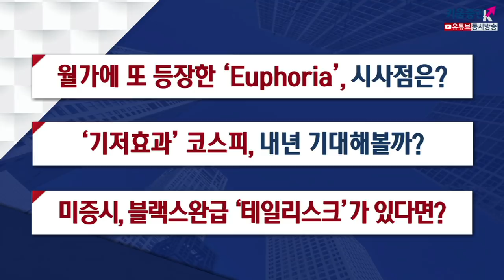[주식투자][시장분석] 이진우의 마켓리더 / 2020년 증시대전망, 국내 경기 및 무역전쟁 재점화 가능성은?(with.최양오 현대경제연구원 고문/19.12.24)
역사적 신고가경신 미 대통령탄핵 이후
미국증시 랠리 보이는데 내년 미국증시는 어떨까
2020년 증시대전망 점검
Q. Euphoria(유포리아)의 의미?
증시에서는 고점에 대한 도취감에 취해 올해 시장의 성과를 보고
향후에도 긍정적일 거라고 예상하는 낙관론적인 단어
미국 증시는 '묻고 더블로가' 상황
Q. 내년 코스피, 반도체 이외 주목해야 할 것은
정부가 국내 유니콘기업(기업가치 1조원 이상)을 활용하여 새로운 돌파구를 찾을 필요성 대두
국내 산업적 구조와 글로벌 브랜드 간의 격차를 줄이는 과정이 요구
소프트웨어, 서비스 산업 중심의 유니콘기업의 상장 도움
Q. 내년 환율전쟁 가능성은
최근 트럼프 대통령은 환율 관련 언급이 잦음에 따라
내년 1, 2분기 달러약세화를 노리는 것
과거 미국은 쌍둥이적자, 무역적자, 재정적자 등이 있을 경우 달러화 약세를 노렸음
미국이 위안화를 절상시키려 할 경우 국내증시는 결국 위안화를 따를 수 밖에 없음​